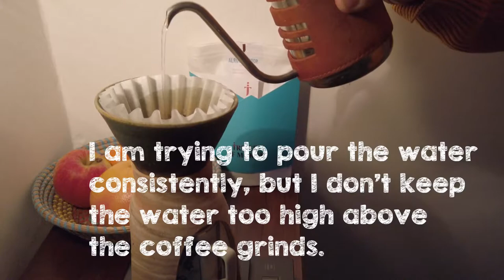My coffee brewing method, pour-over coffee recipe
When I use Kalita basket filters, I usually brew between 18 (0.63 oz) -20g (0.70 oz) of coffee grinds.

The ratio (coffee grinds to water) is between 1:11 to 1:16, depending on the kind of coffee beans.

The water temperature ranges from 82°C (179 F) to 92°C (197 F).

Generally, I don’t prewash the filters. But if the paper quality is not as good, I do it.

I use various different grinding scales ranging from sea salt to Aeropress grind size.

For the blooming time (first 15 seconds) the water needs to poured over the coffee grinds fast and sharp.

Sometimes, when I have the feeling that the blooming time was not enough, I do a second blooming.

I am trying to pour the water consistently, but I don’t keep the water too high above the coffee grinds.

For best results, we just wet the coffee grinds. The water that we add goes through the grinds immediately.

The total brewing time should be between 2 to 4 mins.

I share with you inspiring coffee and travel moments.
Some videos from coffee shops - catch the atmosphere, present tips and ideas...
- Coffee shops introducing
- Bayawe Specialty coffee travel
- Home-Barista

About myself

I developed my knowledge and skills about the art of specialty coffee while travelling around the world, speaking with coffee lovers and conducting my own coffee experiments and workshops. It’s my goal to share my passion, knowledge, and inspire you to practice mindfulness through the daily rituals of preparing and enjoying a special cup of coffee.